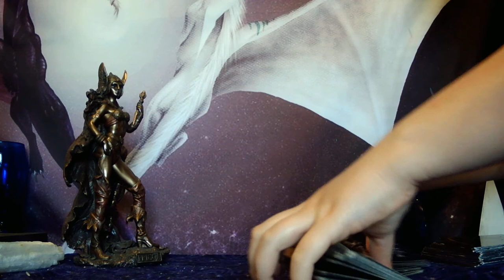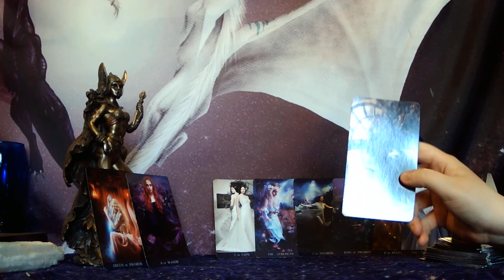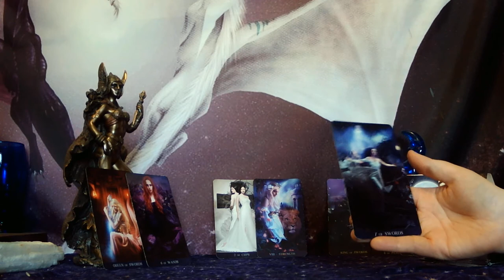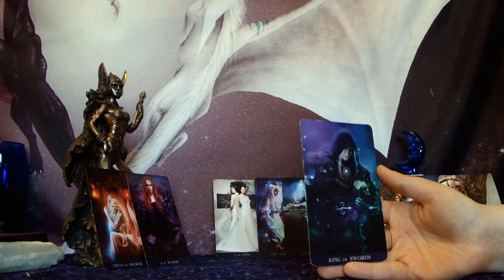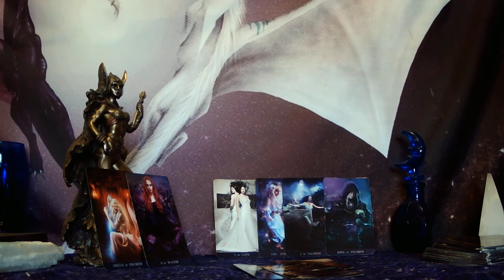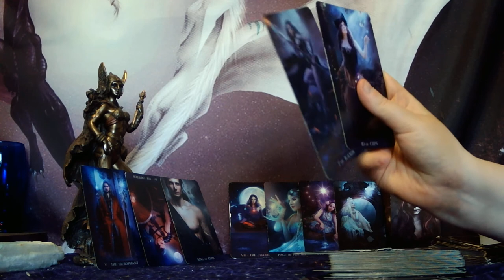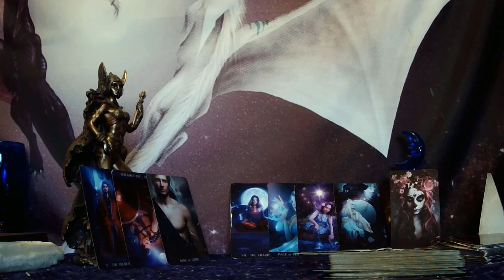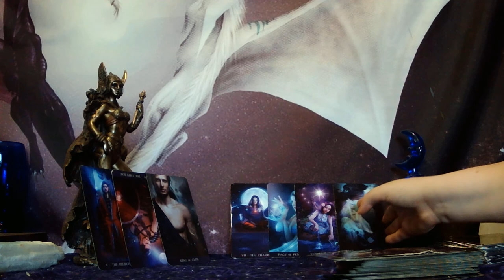CAPRICORN - KING OF SWORDS MOVING OUT AND KING OF CUPS COMING IN! NEW LOVE WITH A PATIENT EMPATH!